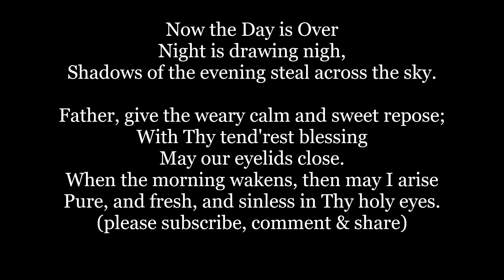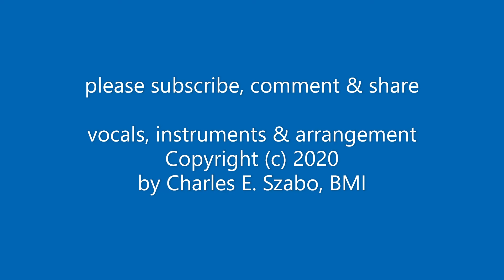NOW THE DAY IS OVER Hymn prayer Lyrics Words sing along music day is done all through the night song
Now the Day is Over
Night is drawing nigh,
Shadows of the evening steal across the sky.

Father, give the weary calm and sweet repose;
With Thy tend'rest blessing
May our eyelids close.
When the morning wakens, then may I arise
Pure, and fresh, and sinless in Thy holy eyes.

by CHARLES ELMER SZABO

By The Reverend Sabine Baring-Gould 1834 –1924)